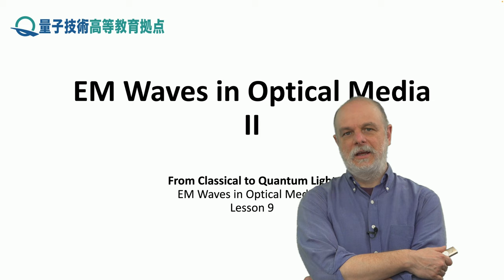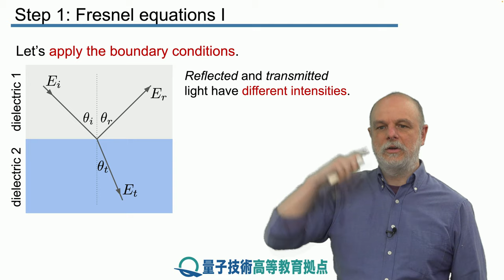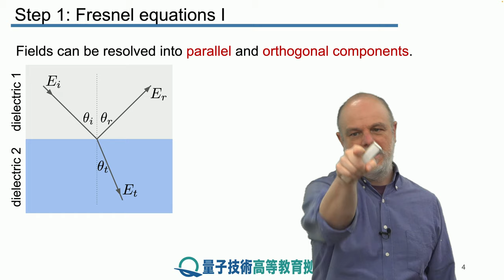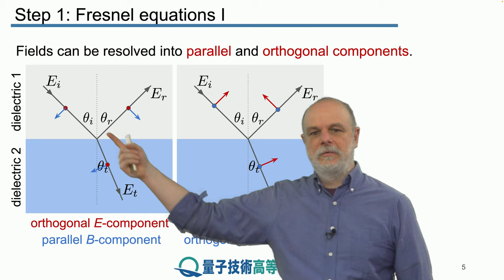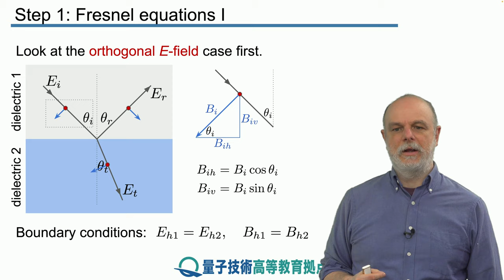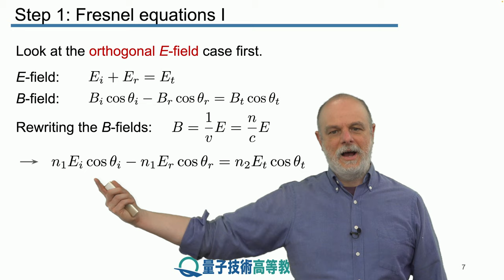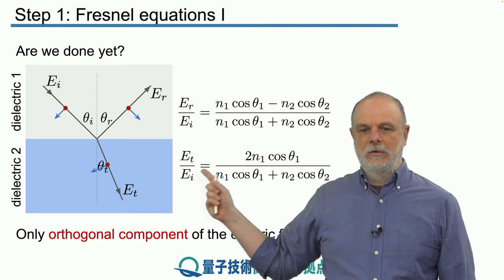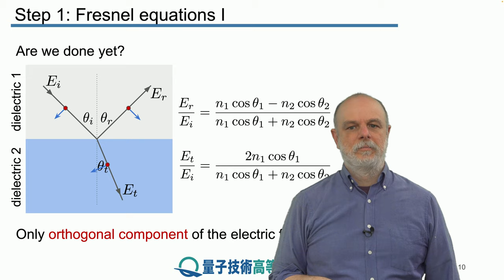9-1 フレネルの式 I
レッスン 9 光媒質の電磁波 II

ステップ 1： フレネルの式 I

本ステップでは、電磁波の電界の透過成分と入射成分の式を導出することにより、フレネルの式の説明を始めます。